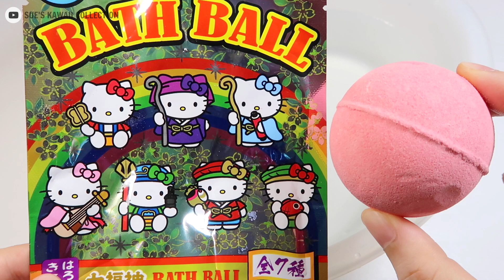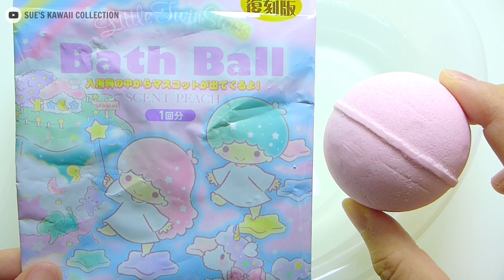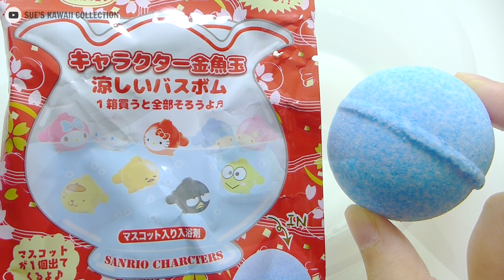[ASMR Fizzy Bath Ball] Disney Sanrio Hello Kitty Bath Bomb Compilation - No Talking & No Forwarding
Let me know if you prefer this kind of video or the fast-forwarding type :)
Like bath ball?

- Cameras
Canon PowerShot SX620 Digital Camera